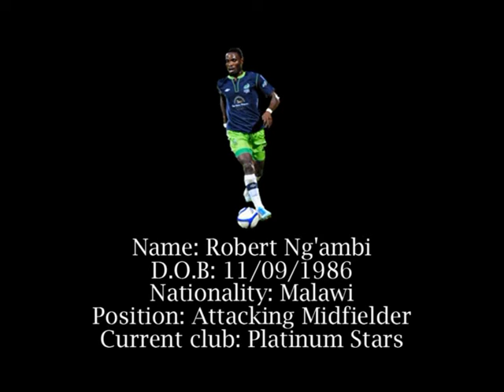Robert Ng'ambi Video Highlights 2012-2015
Robert Ng'ambi the top goal scorer Professional Player has the ability to hide from opponents and let them get goals like I don't know.